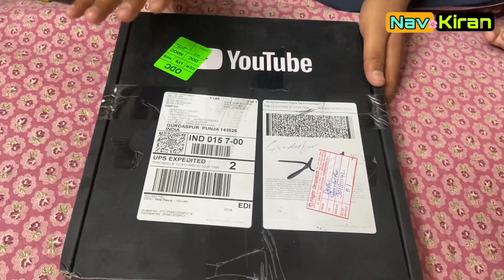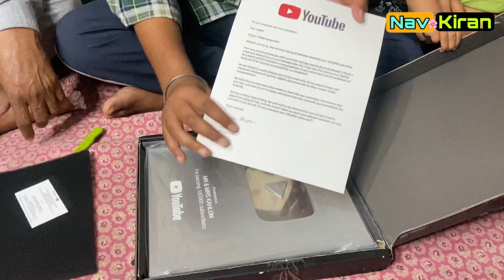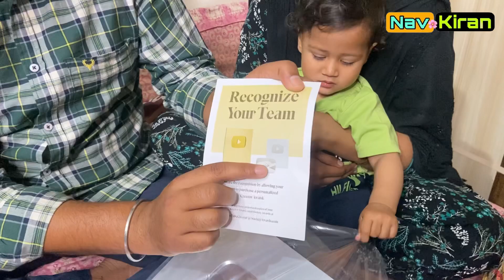YouTube Ne Bhejiya 🎁Bahut Hi Sohna Gift 🎁